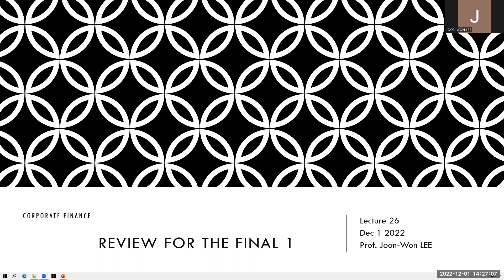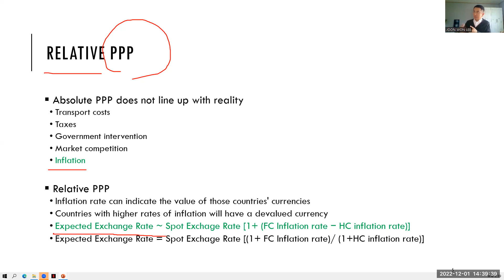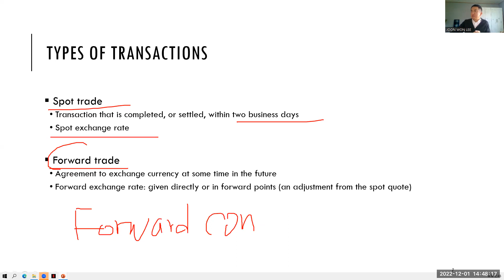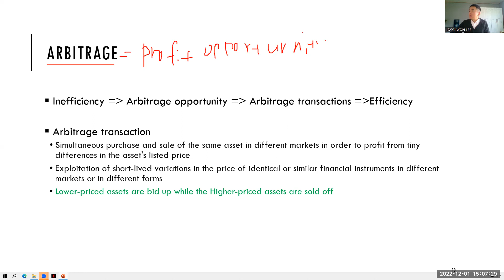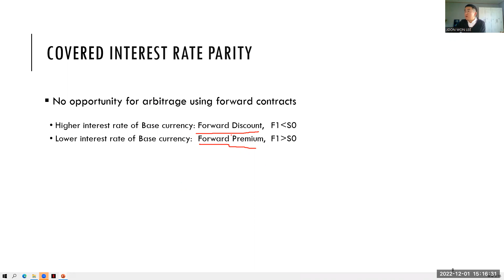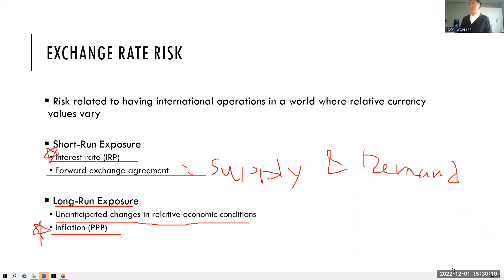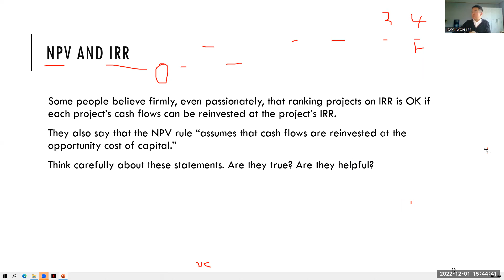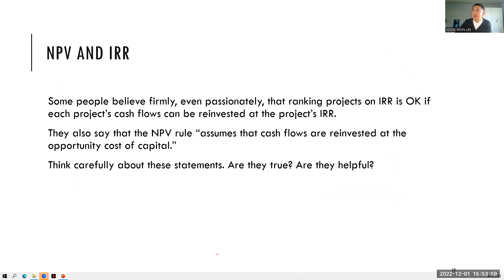Lecture 26 Review for the Final 1